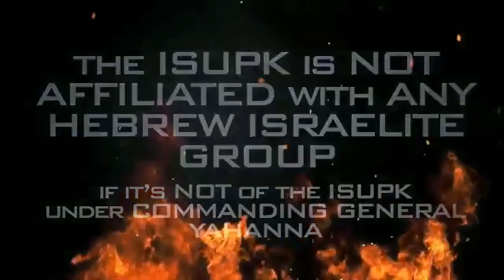America A Stolen Land of A Holy People - ISUPK